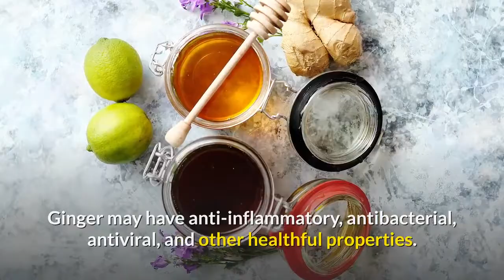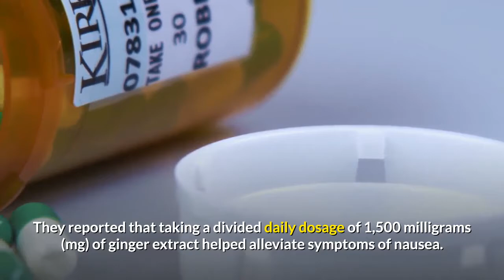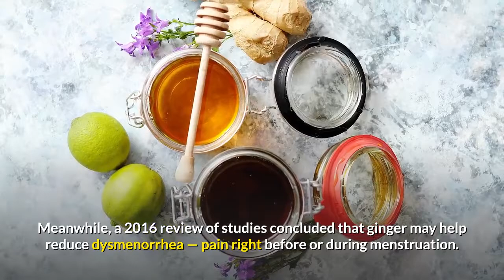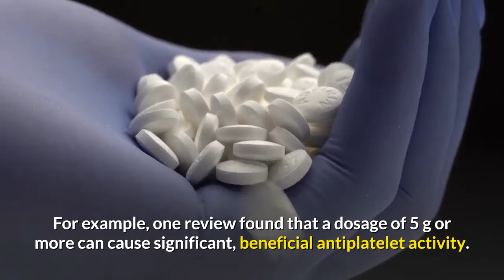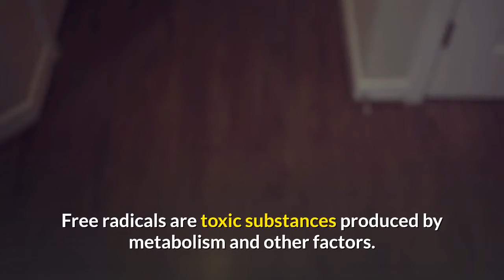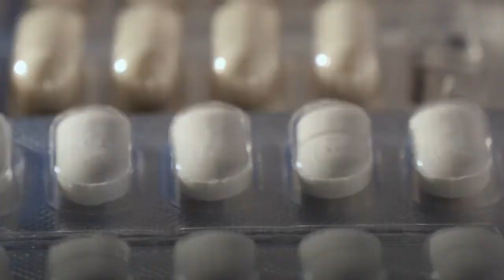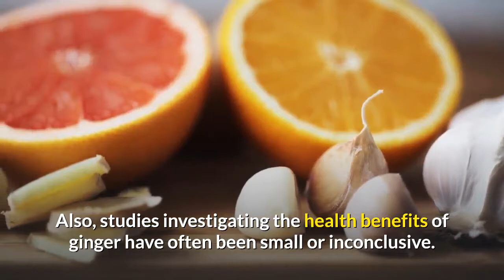Why Is Ginger Good For You?